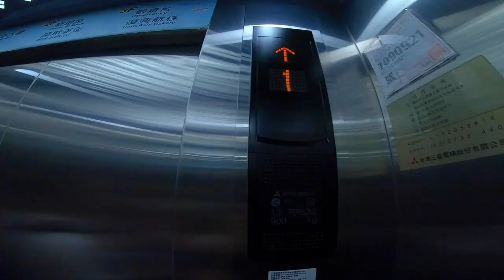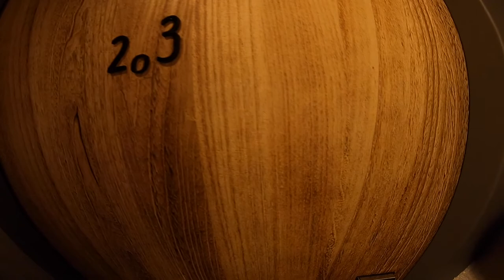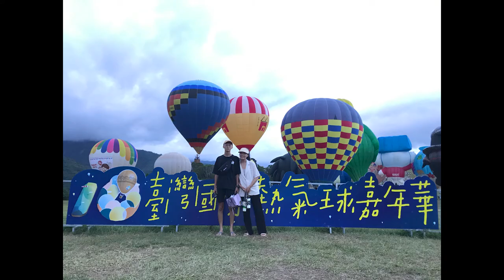【VLOG】台東鹿野熱氣球嘉年華🌤！此生必去的地方 😍｜台東#1